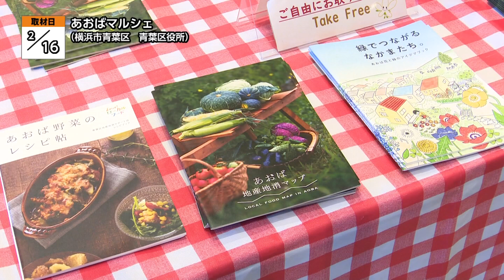あおばマルシェ【地モトNEWS】2023/2/20放送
「横浜市青葉区」の【あおばマルシェ】をお届けします！
■あおばマルシェ　■場所：横浜市青葉区市ケ尾町

2月16日、横浜市の青葉区役所一階 区民ホールで「あおばマルシェ」が開催されました。

地元の農産物の魅力を広めようと、毎月第3木曜日に開催されている、地産地消推進イベントです。区内でとれた野菜や、地元の食材を使った加工品などを生産者が直接販売しています。

毎月様々なお店が出店するのが、あおばマルシェの特徴です。この日は青葉区鴨志田（かもしだ）町でとれた小麦を使った商品を販売する「あおば小麦プロジェクト」や、桐蔭横浜大学の学生サークルによる焼き芋のお店など、5つの団体が出店しました。こちらのお店では、東市ヶ尾小学校の6年生が、地域の企業と協力して開発したゼリーやオリジナルのハンコを販売していました。

■東市ヶ尾小学校 児童
「『ヒガ6ゼリー』というゼリーを、さくら工房さんと一緒に開発させてもらいました。売ってみてめっちゃ、思ったよりも楽しかったです。開発のところから売るところが、レシートとったりシール貼るのが大変だったんですけど、売るときに結構売れたので楽しかったです。」

■来場者
「今日ね、マイナンバーのポイントを付ける目的で来たんですけども、とっても良いものが見つかりました。ふきん。皆さんきれいにされているので、記念に。」

「あおばマルシェ」次回の開催は3月16日。春野菜の直売などが行われる予定です。
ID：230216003